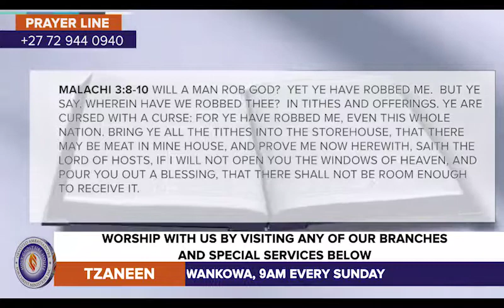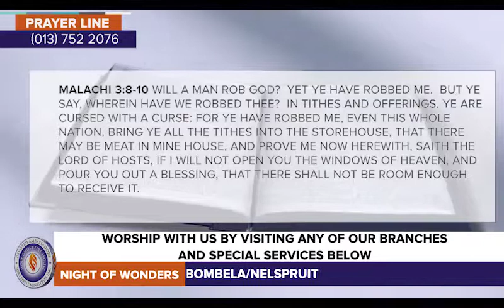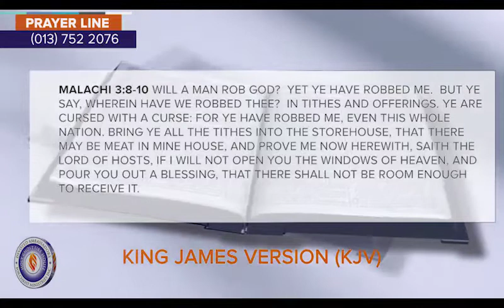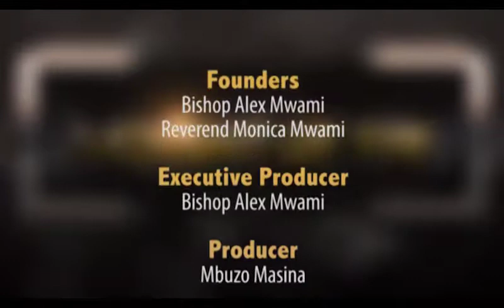Moment of Fire:Financial Dominion Episode 5